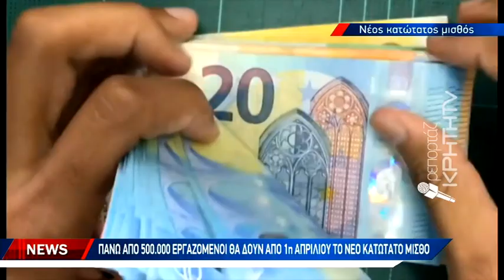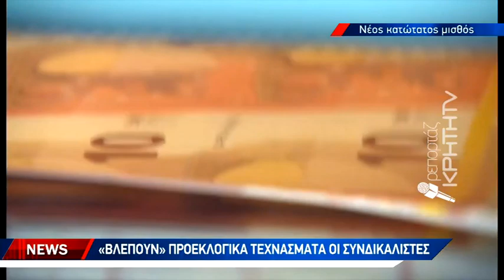Πάνω από 500 χιλιάδες εργαζόμενοι θα δουν από 1ηγ Απριλίου το νέο κατώτατο μισθό